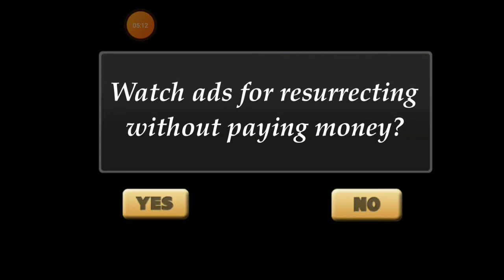30 May 2021